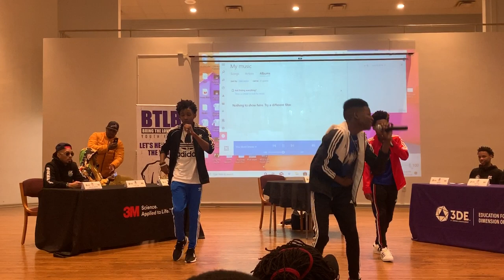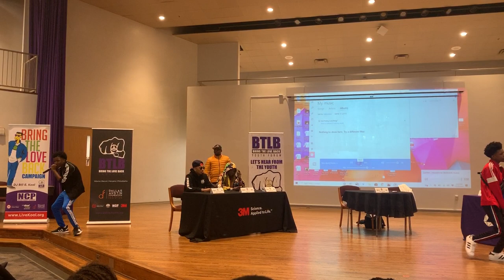“You don’t know me” M3 at South Atlanta Highschool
M3 Performing at South Atlanta High School